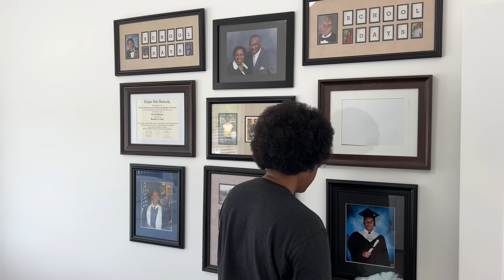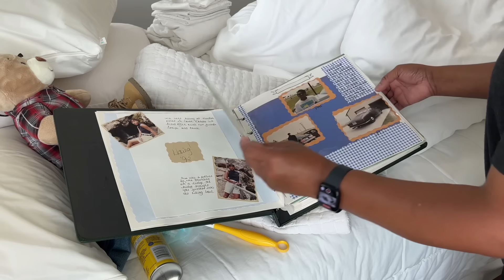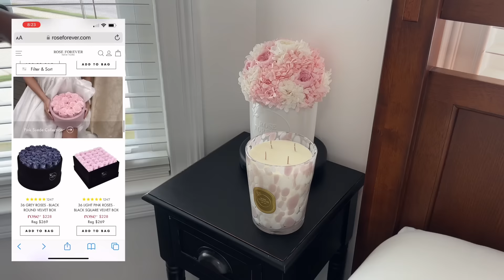NEW CLEANING MOTIVATION + DIY FURNITURE FLIPS | BUDGETING + MEAL PLANNING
Hey guys!  Today's video has tons of new cleaning motivation, as well as some DIY Furniture Flips. And, as promised, in last week's video, we're finishing with our monthly cleaning goal of cleaning all the walls within our home for the month of June.  Along with Cleaning and DIY Furniture Flips, we're also Budgeting for next month, as well as doing some Meal Planning for the remainder of this month.  And, along with Laundry Motivation, I also have some exciting news to share with you.  So, I hope you enjoy this one and it motivates you to do some Cleaning, Budgeting, Meal Planning and future DIY Furniture Flips, of your own.

-  Laundry Room
-- LG Washer/Dryer
_-0&&msclkid=00c29d5d47851c0db4acf9cc67fb1966&gclid=00c29d5d47851c0db4acf9cc67fb1966&gclsrc=3p.ds
  -- Woven Laundry Baskets - At Home Super Store
  -- Decor Pins - Ballard Designs

  -- Jennair Appliances
-- Oven Liners

Hello, and welcome or welcome back to my Sissy Spaces. If you are new to my channel, my friends call me Charleen but my family call me Sissy…thus the channel name. I live outside of Atlanta with my husband of 33 years, our two young adult sons and fur baby, Max. I create all cleaning and homemaking videos and give you tips and tricks on how to maintain a clean, organized and tidy home.